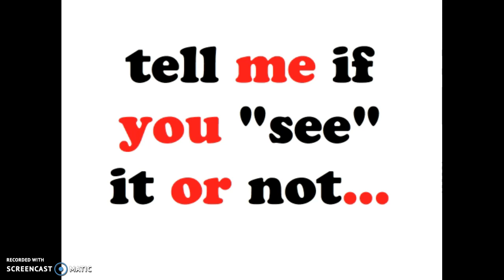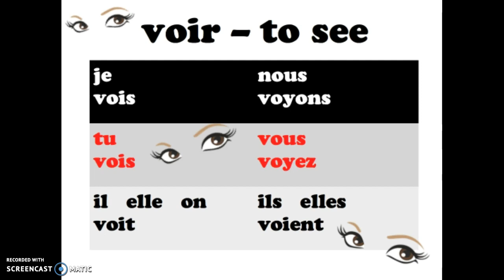SONG French conjugations of "Voir" set to "What Lovers Do" by Maroon 5 feat. SZA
Learn how to conjugate the French verb "voir" in the present tense.